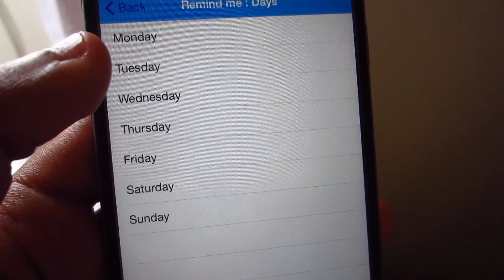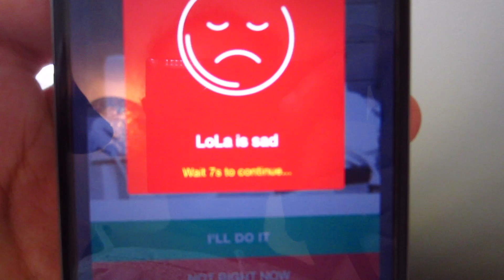Tech Kids Unlimited's LoLa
Tech Kids Unlimited creates the app "LoLa" for the AT&T Connect Ability Challenge.